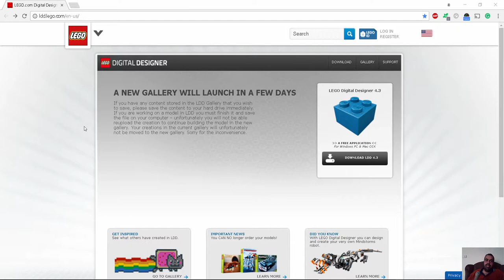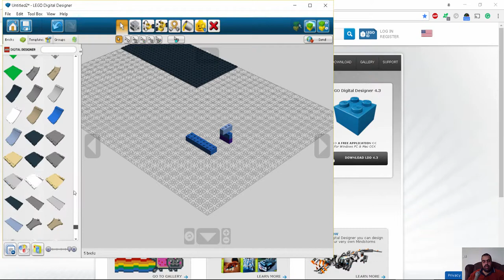LEGO Digital Designer لعبة المكعبات